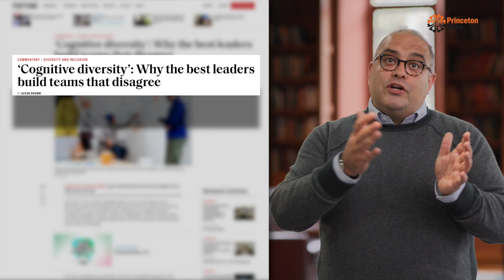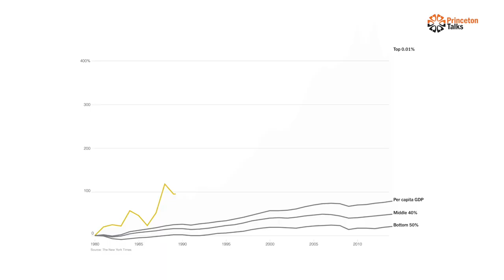The Political Commons: Public Goods, Diversity, Conflict, and Elites by Shamus R. Khan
In this recorded talk, Professor of Sociology and American Studies Shamus R. Khan gives us a crash course on public goods and what it means to conceptualize politics as a public good. Clean air is a prime example of a public good. It is a resource available to all; if you have it, others do not get less. So if we conceptualize politics in this context, it would mean that we cannot exclude someone from participating in politics because someone else is participating, or that one would have fewer rights as a result.